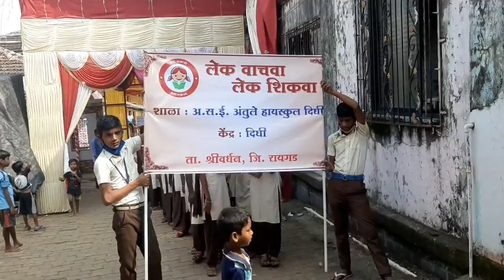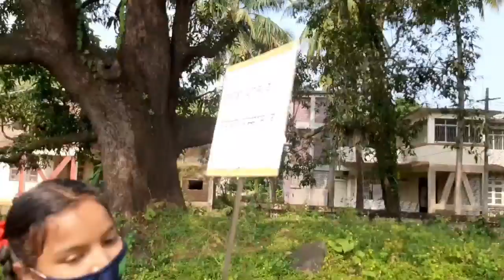worlds girl day#shorts A S I Antule HS Dighi